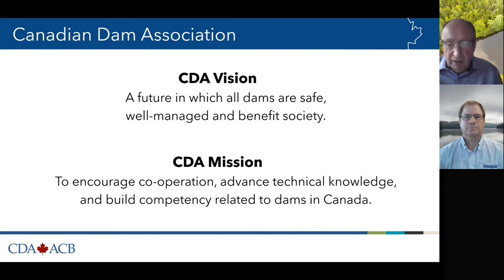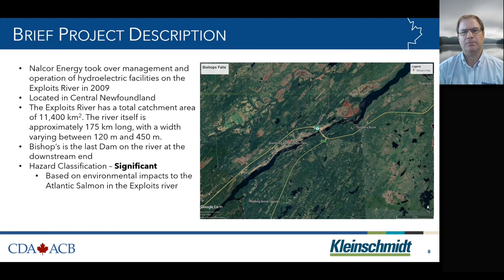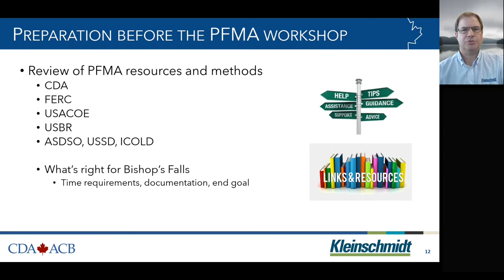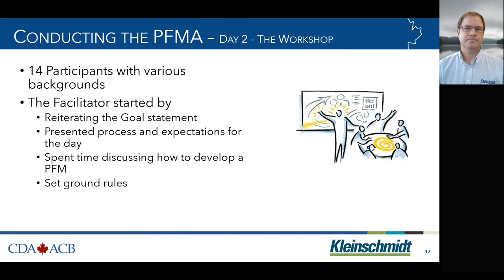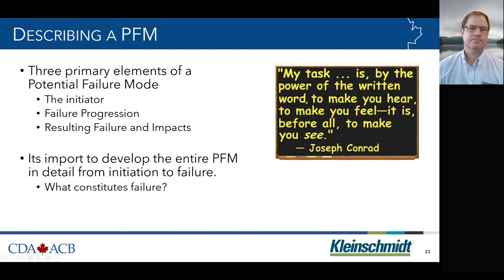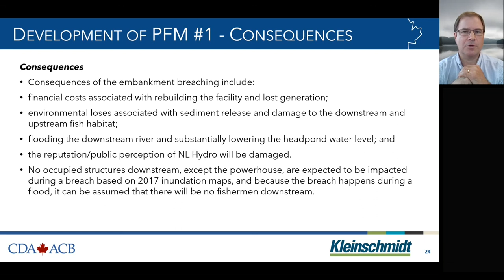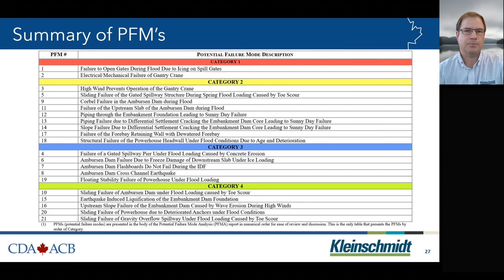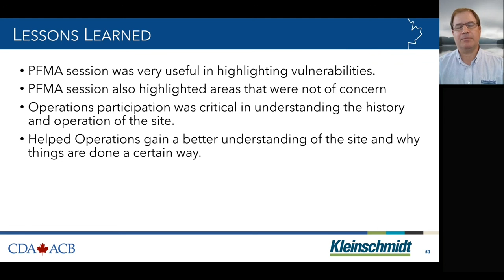Potential Failure Mode Analysis A Dam Case Study 2021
Description:
Conducting a Potential Failure Mode Analysis (PFMA) on a Significant hazard project as part of a dam safety program. Presenter will provide an overview of what is involved in PFMAs, how a PFMA process was applied to the project, will share lessons learned from completing the PFMA, and will discuss how to use Potential Failure Modes and identified mitigating measures to enhance dam safety surveillance and monitoring programs to optimize operational and maintenance budgets at hydroelectric facilities.

Presenters: Chris Vella, P.Eng., Dam Safety Discipline Lead at Kleinschmidt Associates and John Woods, P.Eng., Vice President, Energy Development at Minas Basin Pulp and Power